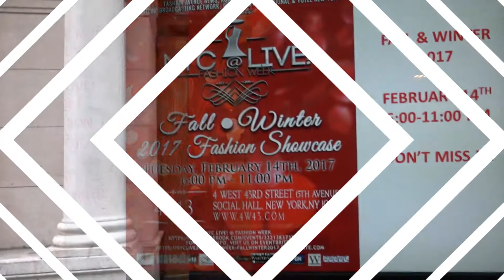Ella Price&Co at NYCLive 2017 with Dira Ve and Juan Carlos from Peekapose Productions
Princella Prince Designer and President Justin Price is interviewed during NYFW2017 in New York city NYCLive by Dira Ve and Juan carlos, Wm. Michael Reid and Runway Prestige, Dramatizon Make-Up Design